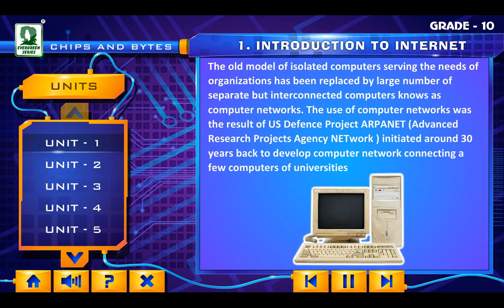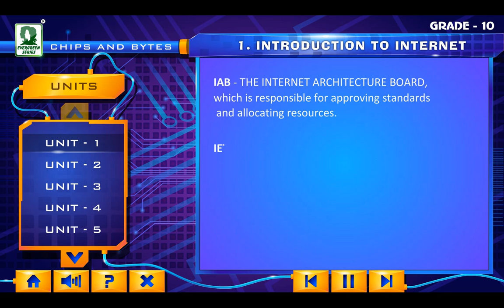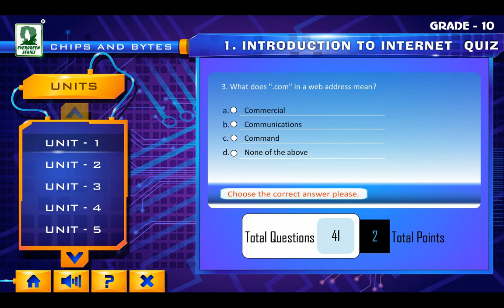Evergreen Publications Candid Chips and Bytes Class 10 - Multimedia Demo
Evergreen Publication India Ltd.

CANDID CHIPS & BYTES
Chips and Bytes has been designed for the school-going children of the information age. Computers and their applications are as basic and essential a tool for learning as pen and paper have been. It
helps children to understand the learning abilities at different stages of academic growth. Everything has been explained in easy to understand language.

SALIENT FEATURES :
Attractive layout with 'More to Know', 'Good Habits' and 'Web Activity’
Extensive use of graphics
Definitions highlighted
Simple, quick check exercises
‘Self Check' to provide a quick revision for pupils with 'keywords’